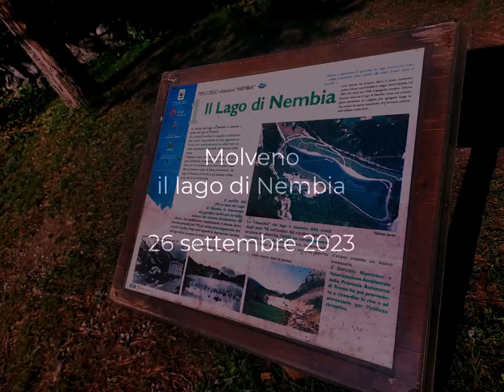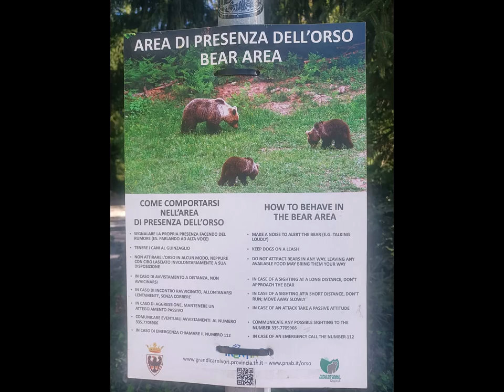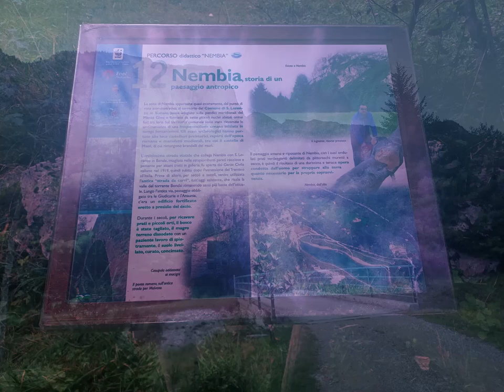Molveno, Nembia lake. il lago col sole, 26 settembre 2023. My Italy 325